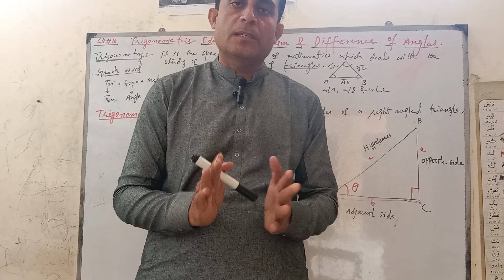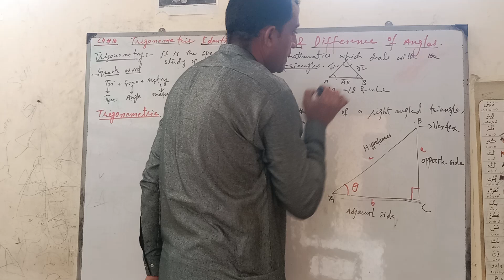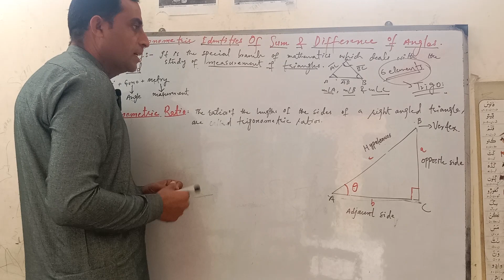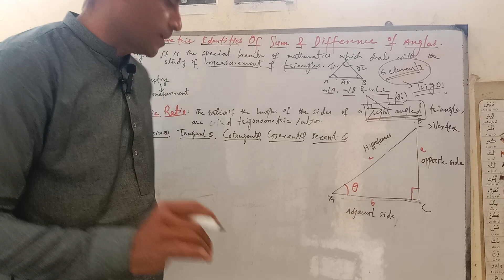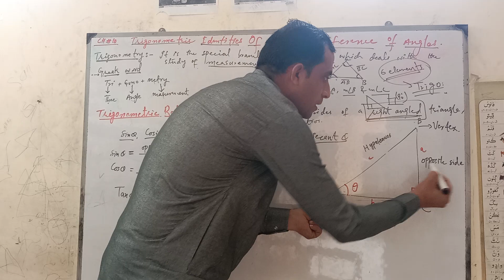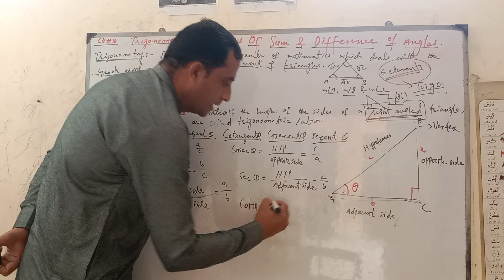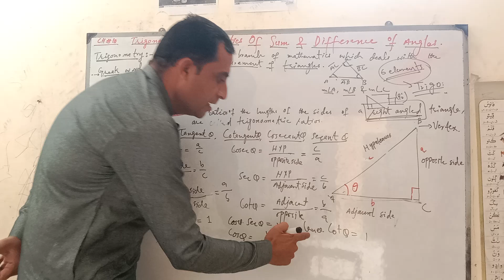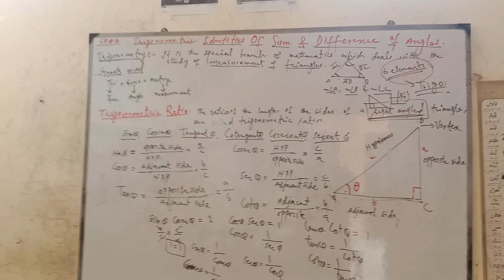XI MATH STB NEW BOOK Unit 10 Trigonometry